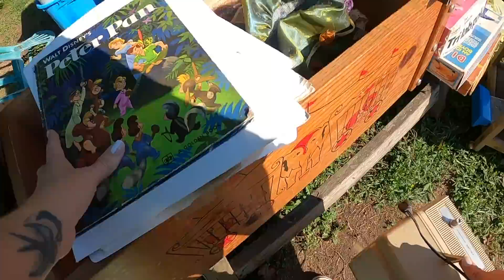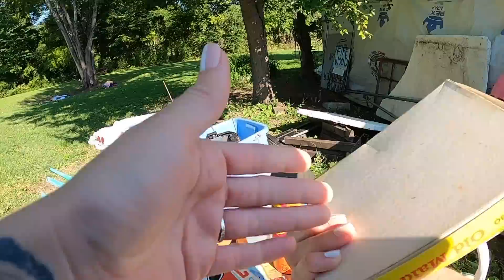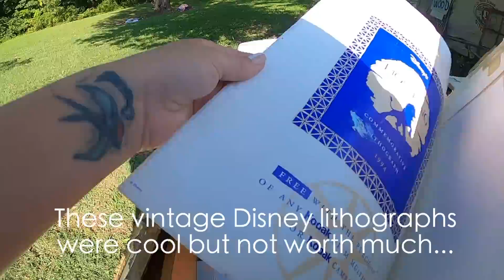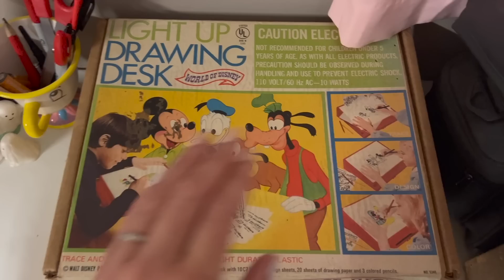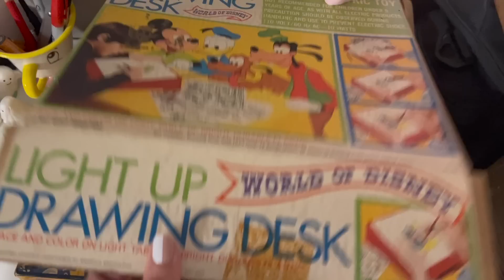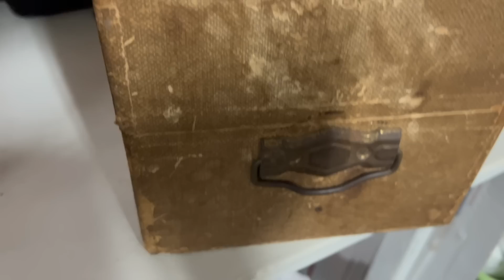She Just Wanted Rid Of Everything At This YARD SALE!